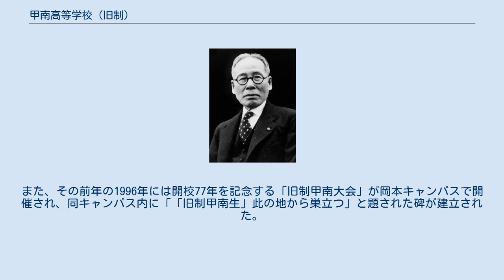甲南高等学校 (旧制)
甲南高等学校（こうなんこうとうがっこう）は、1923年（大正12年）1月、兵庫県（現在の神戸市）に設立された私立の旧制7年制高等学校である。
 なお、本項目では同校（尋常科）の前身である甲南中学校（こうなんちゅうがっこう）についても記述する。
 平生釟三郎ら関西在住の財界人によって設立された財団法人甲南学園を設置者（経営母体）に、改正高等学校令に準拠して設立された。
国内では旧制武蔵高等学校に次いで2番目に設立された私立旧制高等学校である。
旧制中学校に相当する4年制の尋常科と、大学予科に相当する文科・理科からなる3年の高等科が設置された7年制であった。
学制改革にあたっては、高等科は新制甲南大学の文理学部に、尋常科は新制甲南中学校・高等学校となった。
 全国の高等学校のなかではもっとも生徒数が少なく（尋常科・高等科あわせて500人弱）、小規模な学校であった。
卒業生は京都帝国大学などに進学した。
体育重視の教育方針からスポーツの課外活動が盛んであり、また富裕な家庭の子弟が進学する高校として知られた。
 平生釟三郎 東京海上保険専務であるとともに教育者としても知られていた実業家・平生釟三郎は、阪神間に在住する財界人による甲南幼稚園（1911年）・甲南小学校（1912年）設立の企てに参加し、ついでこれらの学校の経営を軌道に乗せていた。
彼は次に旧制中学校・旧制高等学校を設立することを構想し、伊藤忠財閥2代目当主である伊藤忠兵衛にアメリカの教育制度についての調査を依頼する一方、久原財閥総帥・久原房之助らの資金協力を仰いだ。
その結果、1918年12月には（旧制）甲南中学校の設立認可を得、翌1919年4月、旧制甲南中学校を開校、初代校長には小森慶助が就任した。
この際、校名につけられた「甲南」は「六甲の南」を意味し、明治末期以降この界隈を指す地名として定着していたものである。
 ついで平生は、7年制旧制高等学校の設置を認めた改正高等学校令（1918年12月公布）に基づき、甲南中学を母体として7年一貫教育の高等学校を設立する準備を進めたが、1920年の戦後恐慌発生により資金提供者の久原が破産、平生や伊藤も会社の経営で窮地に立たされることとなった。
しかし平生は新たに岩崎久弥・野村徳七らの援助を得ることでこの危機を乗りきり、1923年初め、甲南中学を改組した旧制中学相当の尋常科4年、大学予科相当の文科・理科よりなる高等科3年の7年制高等学校の設立が認可され、4月に財団法人甲南学園を設置者とする甲南高等学校が開校した。
この際、甲南小学校から甲南高等学校尋常科への進学は入学試験が免除となり、甲南高校の初代校長は甲南中学校長を務めた小森慶助がそのまま留任した。
しかし反面、平生により当初構想されていた旧制大学までの設立構想は財政難により頓挫をよぎなくされた。
 1926年4月には私立高等学校のトップを切って第1回卒業式が挙行され、43名が卒業したが、この際東京帝大が当初「私立学校出身者の受験は前例がない」として甲南高校出身者を門前払いしようとしたものの、校長の直接交渉によりようやく受験が認められたというトラブルも生じている。
 甲南高校では、平生の教育理念に基づき、生徒数を約500人にしぼる少数教育を実施し、また当時の官公立学校で見られた知識つめこみの画一的教育に反対して、徳育・体育を重視する教育方針がとられ、また教員の選定にあたっても研究者タイプより熱心で技能に優れた教育者タイプの人材が求められた。
このような教育の成果の一つとして、スポーツの課外活動が盛んに行われ、1939年にはインターハイで6種目優勝の記録を作っており、旧制高校の中ではインターハイ陸上競技の優勝回数は通算21回で学習院・三高に次ぐ第3位である。
 しかしその反面、当初からの経営難に加えて少人数教育がたたり、生徒ひとりあたり100円（当時）の授業料を徴収しても経常費がまかなえず、しばらくの間財政的に苦しい状態が続いた。
同時に、甲南生の出身家庭は高額な授業料を拠出できる層に限定されるようになり、1938年の調査では出身家庭の富裕度が全旧制高校中、トップとなっている。
その一方で1920年代後半以降は左翼学生運動が盛んになり、1924年結成の学生連合会には学内サークル「社会科学研究会」が参加しており、1928年の三・一五事件では生徒1名が検挙、1934年1月には共青甲南班の機関誌『白亜城』の発...